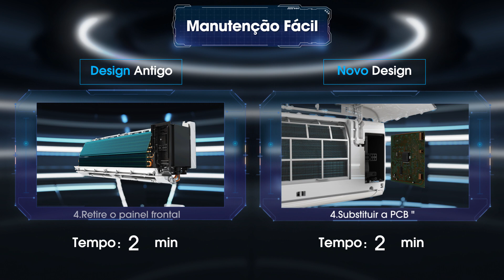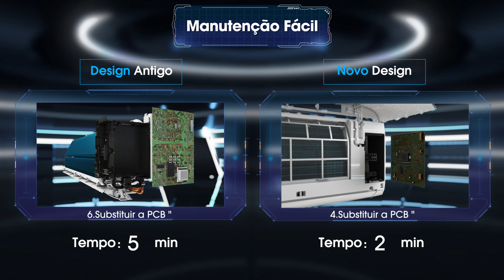Ar Condicionado Doméstico Hisense - Perla